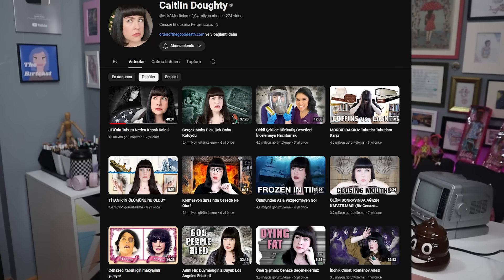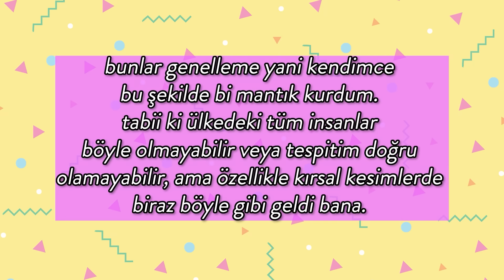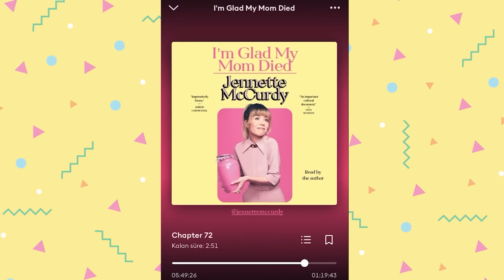#3 Yüzleşme ve Hesaplaşma: Annemin Öldüğüne Sevindim 💐 (B*k Gibi Book Reviews)